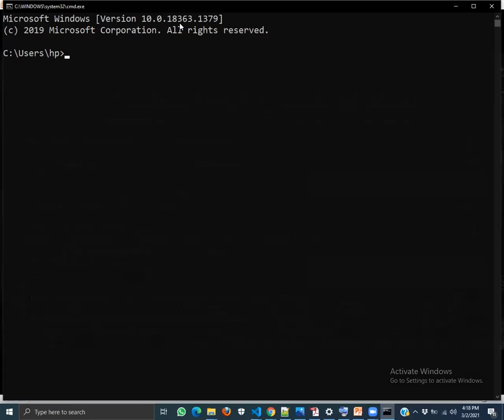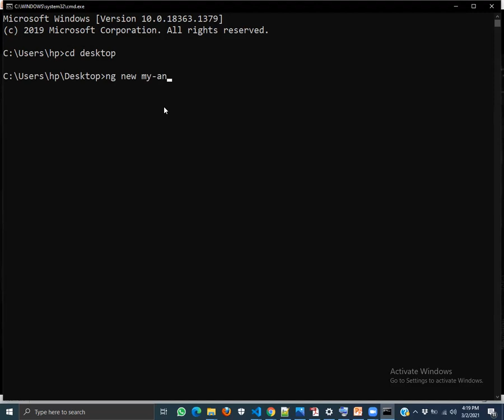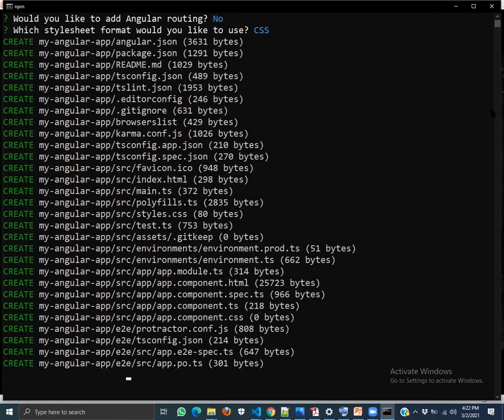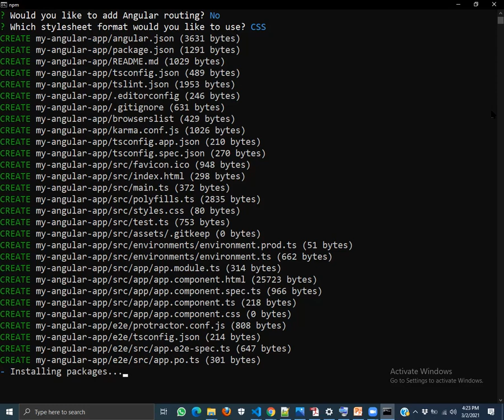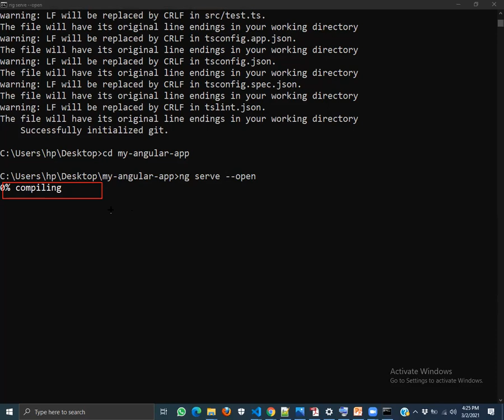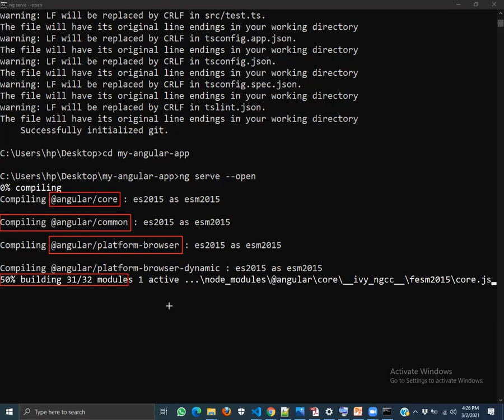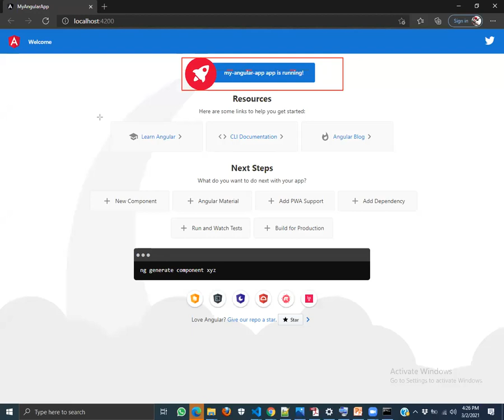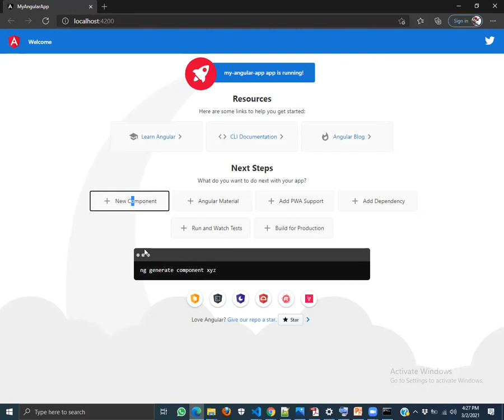13- Angular 2 - Create first angular application using CLI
Angular is a platform and framework for building single-page client applications using HTML and TypeScript. Angular is written in TypeScript. It implements core and optional functionality as a set of TypeScript libraries that you import into your applications.